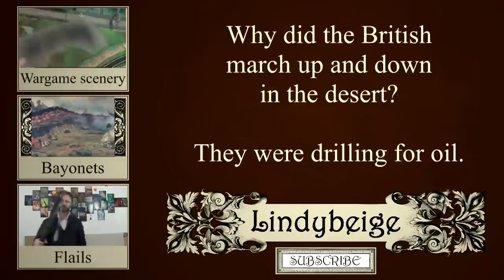British infantry drill - Victorian style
In Fort Rinella. Kalkara, Malta, every day, they put on a show of infantry drill.  Here we see them perform a drill in late Victorian British uniforms.  Slapping the rifle and stamping hard were not introduced until later.  The pace rates were changed as well. The modern army uses typically 140 paces a minute and a 30" stride length.